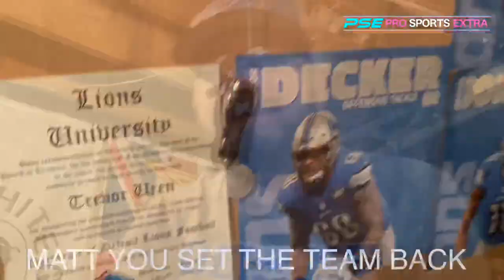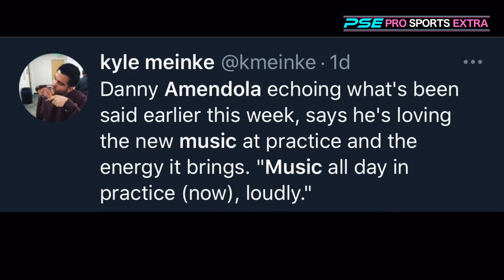Matt Patricia and Bob Quinn Fired Diss Track! | Detroit Lions Rap? 🦁 😂